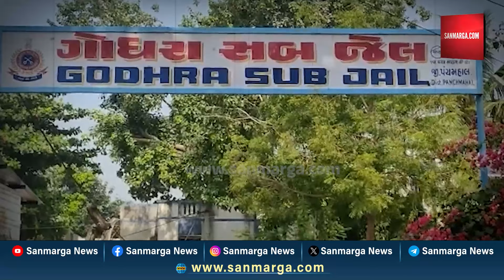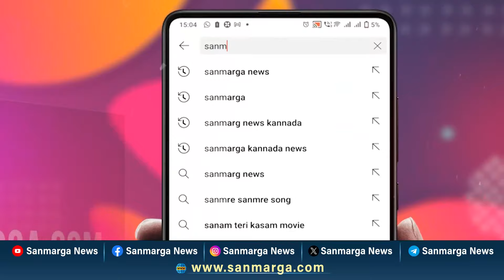ಅಪರಾಧಿಗಳು ಮತ್ತು ಪ್ರಭುತ್ವದ ಅನೈತಿಕ ನಂಟಿನ ಅನಾವರಣ `ಬಿಲ್ಕಿಸ್ ಬಾನು ಪ್ರಕರಣ' | SANMARGA NEWS